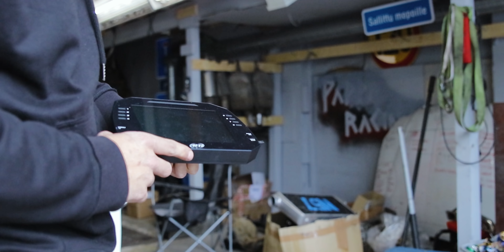V&V Garage | Zupra S1E5 : Electrics Install | 4K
Nyt on taas aika jatkaa tätäkin projektia. Kyseessähän on  vuoden 1995 Nissan 300zx z32 istutetaan Toyotan 2JZ GTE moottori, ja pidetään auto vielä tieliikenteessä. Tälläisiä ei joka päivä tule vastaan! Tällä kertaa on luvassa sähköjen kanssa kiukuttelua ja starttaamistakin yritetään! Mutta kaikki ei mene aivan suunnitellusti. Jos pidät videosta ja toivot jaksoja lisää muista jättää tykkäys ja kommentoida mitä mieltä olit videosta.

Tuned by Samuli Moottorin säätötyö.

MaxPeedingrods Alustasarja Ja koodilla VVGarage saat 17% alennuksen kaikista tuotteista.

🛠Työmies: Jesse Laaksonen
📸Kuvaaja: JP Junnila

Käy myös seuraamassa meitä instagramissa!

Kuvauskalusto:

Canon R6
Tamron SP 35mm f/1.8
Tamron SP 85mm f/1.8
Tamron SP 15-30mm f/2.8 G2
Zhiyun Crane 3 Lab
Langaton mikrofoni: Boya BY-WM4
Monitori: Feelworld F6 Plus